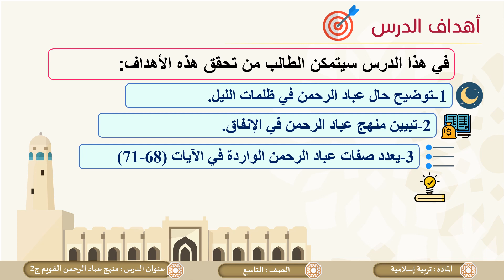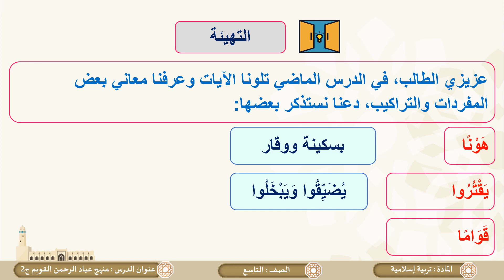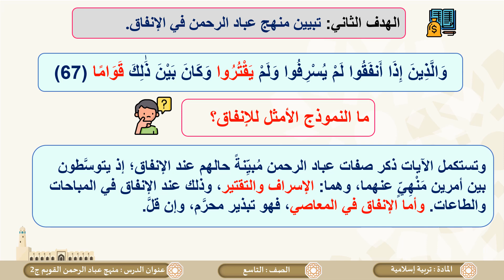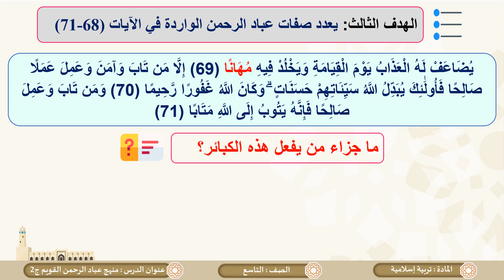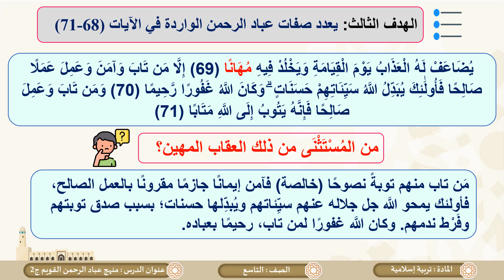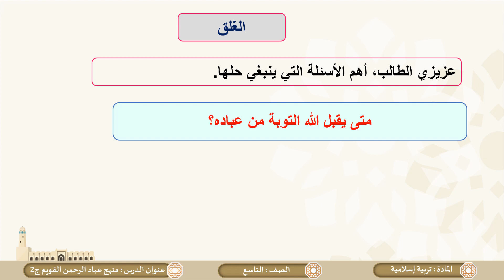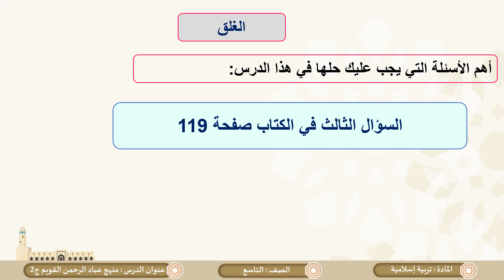الصف التاسع التربية الإسلامية التفسير منهج عباد الرحمن القويم ج2